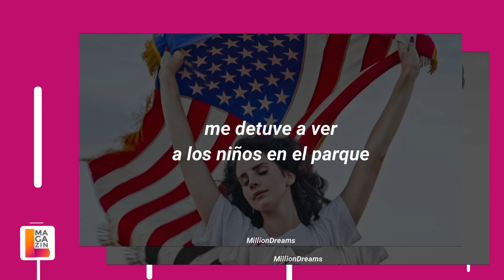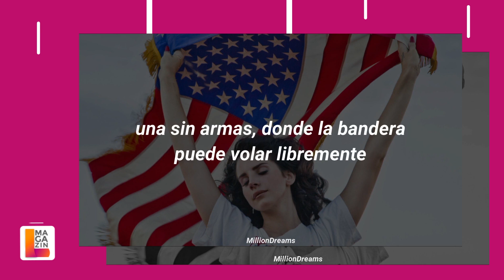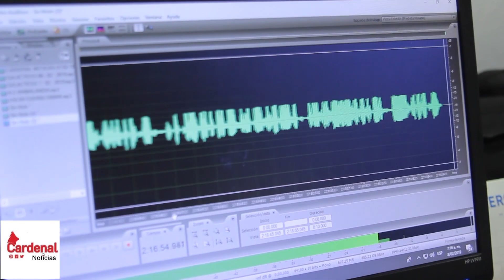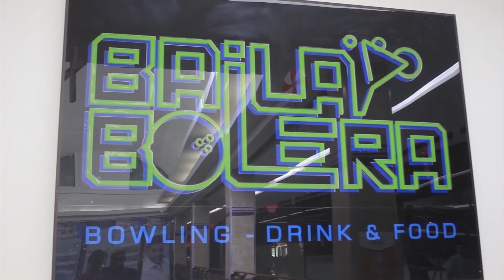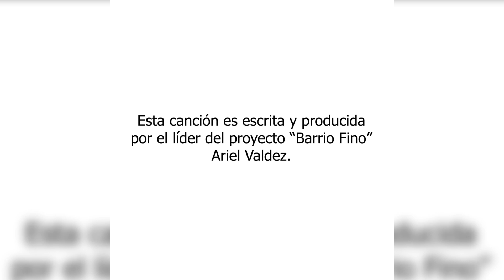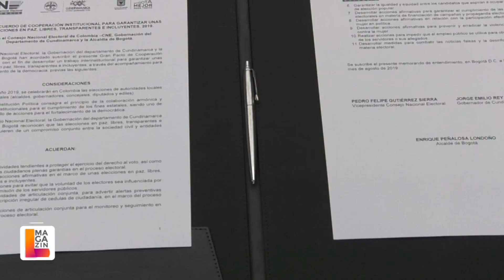ReinasDeLaIndependencia; AllureHotels; RedKnife; RecetaFrancesa; Y Más...